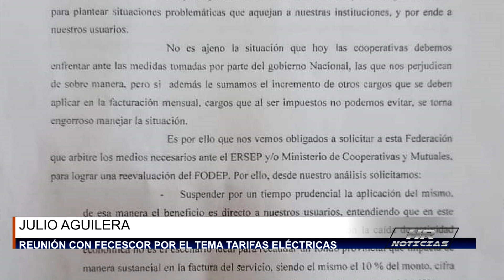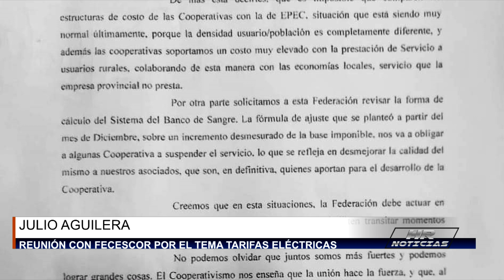JULIO AGUILERA - REUNIÓN CON FECESCOR POR EL TEMA TARIFAS ELÉCTRICAS